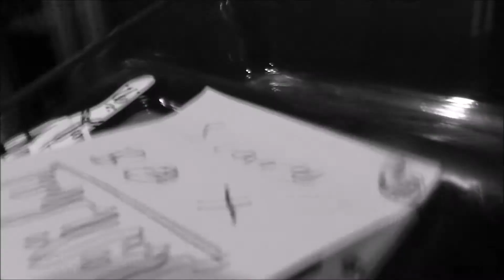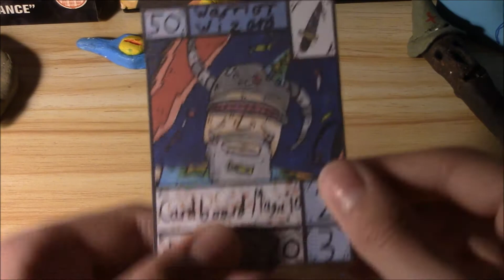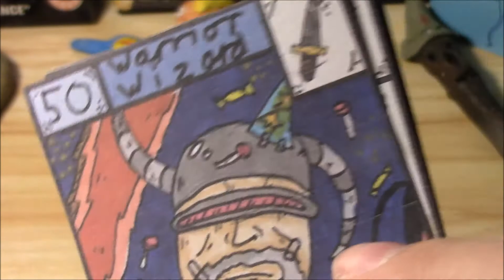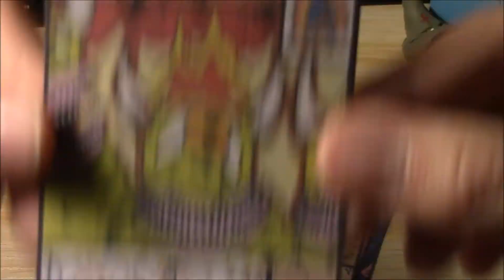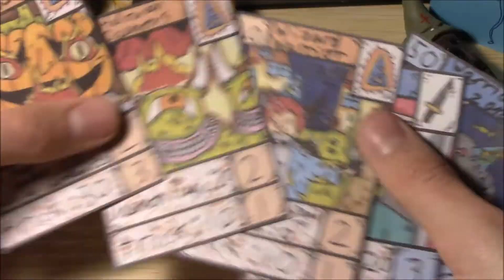The super scary shmuckinson special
Halloween cards epic